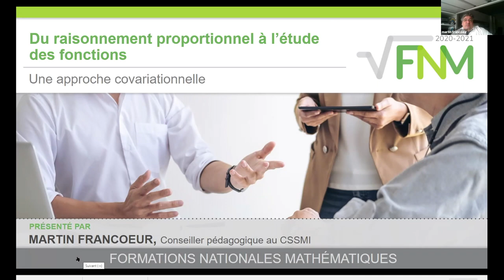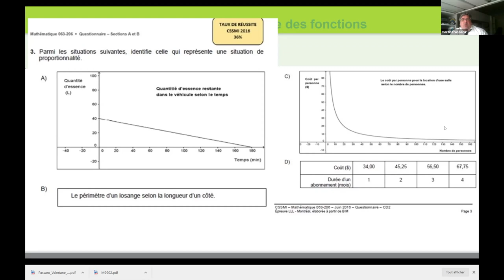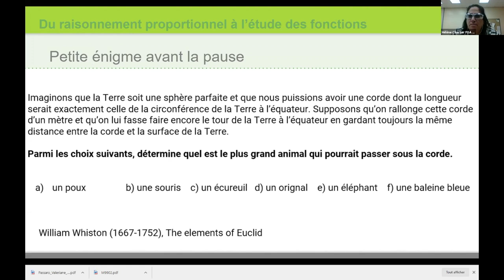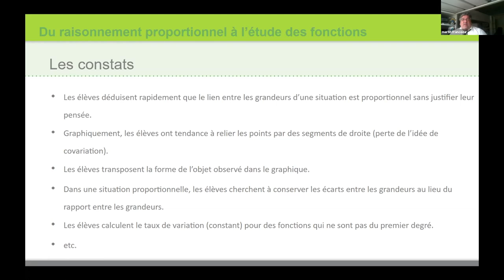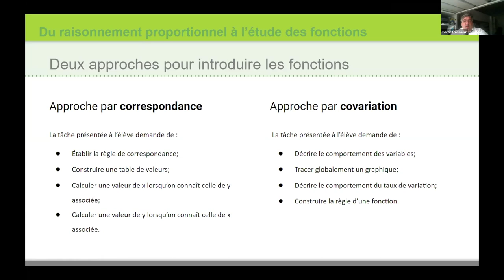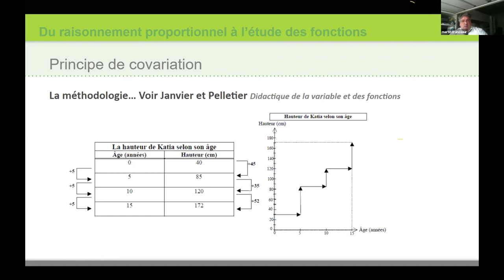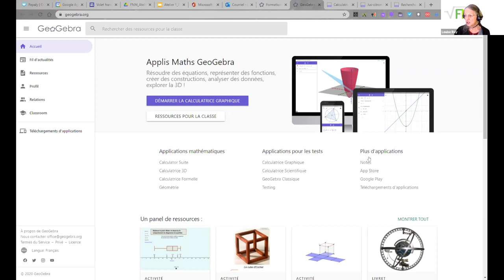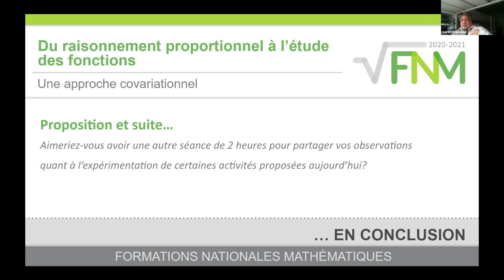FNM ATELIER 1 - DU RAISONNEMENT PROPORTIONNEL À L’ÉTUDE DES FONCTIONS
Comment la recherche a-t-elle influencé l’écriture des programmes de formation en matière de fonction? Comment ces mêmes recherches ont-elles influencé la dynamique enseignement-apprentissage?

À partir d’un petit survol des résultats de recherche effectuée sur l’enseignement des fonctions au secondaire, au cours des 30 dernières années, on présentera quelques défis émergeant de l’analyse de ces études. Nous vous convions à un safari autour de l’abstraction du langage mathématique, de la correspondance entre registres de représentation, de la mesure concomitante des variables et du principe covariationnel.

Au-delà d’un résumé historique sur l’enseignement des fonctions dans les programmes de l’école québécoise, cet atelier est axé sur le partage de réflexions quant à l’enseignement du concept de fonction de la 3e à la 5e secondaire et des défis à relever en apprentissage pour nos élèves.

Sommaire
0:00 Mot de bienvenue, les FNM
7:51 Petit safari historique
16:20 Recommandations issues de la recherche
21:13 Résultats aux épreuves ministérielles
53:06 Des constats et des partages d’expérience
1:13:49 Principe de correspondance
1:24:32 Principe covariationnel
1:48:38 La techno en soutien à l’enseignement à distance (GeoGebra Notes et Graspable)
2:14:10 Conclusion, une suite peut-être…